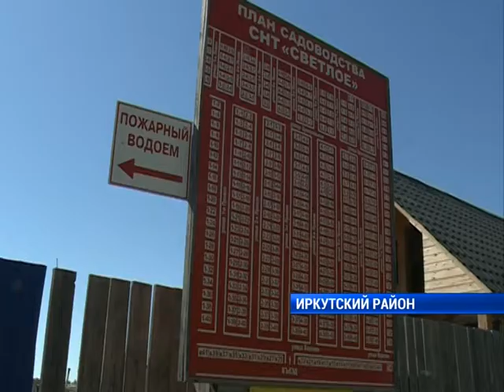Пожарные учения в садоводствах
Муниципальные предприятия на страже пожаров. "ИркутскАвтодор" переоборудует свою технику, чтобы помогать спасателям в случае ЧС. Сегодня в садоводствах под Иркутском прошли пожарные учения.